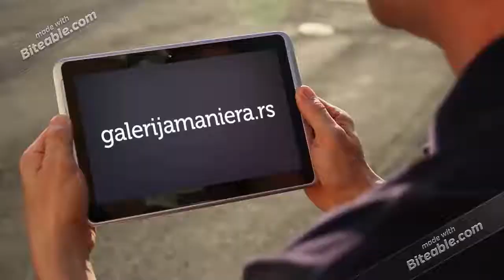Galerija Maniera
Peđa Milosavljević, Silvije Čiko Bonači,  Bogosav Vojnović Pelikan, Milenko Šerban,  Milo Milunović, Jovanka Marković Strajnić,  Bogdan Šuput, Ana Marinković, Dado Đurić,  Cile Marinković.